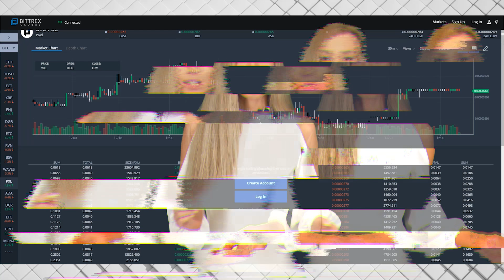Хайп вокруг ICO и IEO | Куда инвестировать?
2017 год запомнился нам не только  ростом цены Биткоина, но и бумом ICO, а также ростом и падением цены Эфириума. Но ICO и IEO умерли. Как распознать безопасный проект для вложения?
🔥 Лучшие биржи для торговли криптовалютами:
💌 Поддержать проект:
✔️BTC:
3GkgYCwPzcbVNwb23insX2CK7JqQMvysLS
✔️ETH:
0xcca8f5dee2954ffc479d0d97d530764be52cb8ba

© Использование видеоматериалов без письменного согласования запрещено.